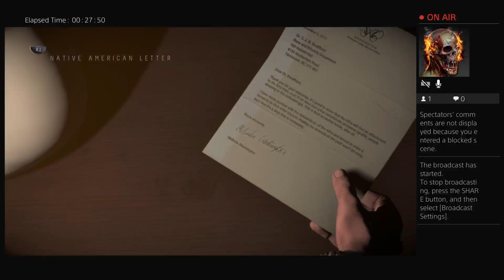Until Dawn Episode 3 James the Lesser Express Lane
James the Lesser Express Lane plays the AMAZING GAME Until Dawn.
I got Platinum in this but didn't have a YouTube Channel at the time, so playing it now.